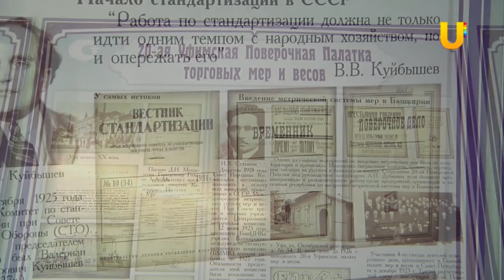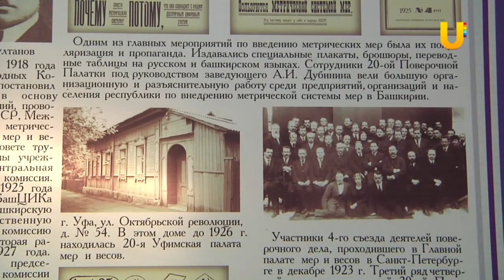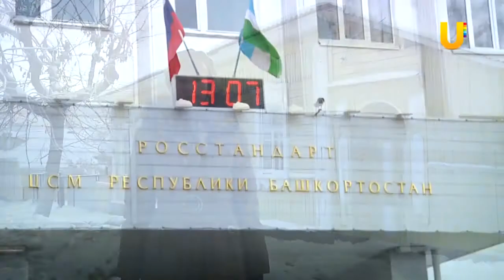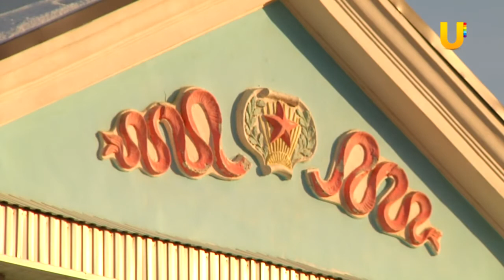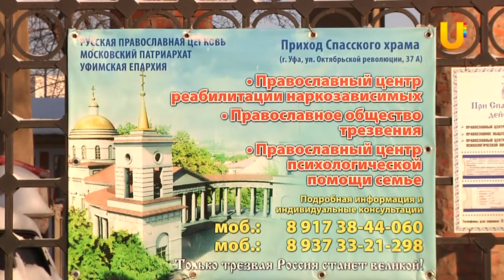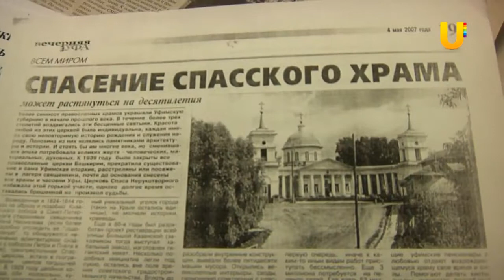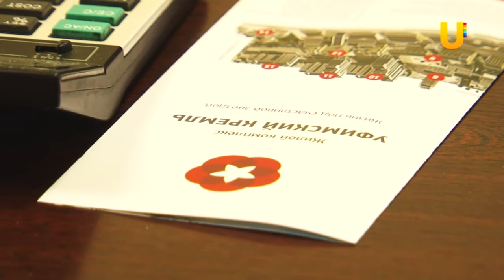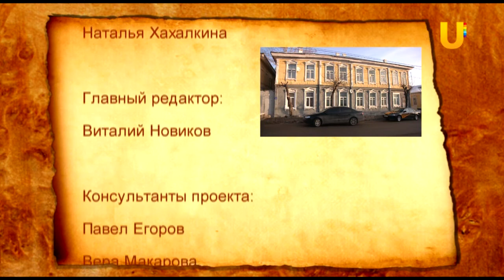Мой Город #28. Спасский храм, как изменится улица Октябрьской революции